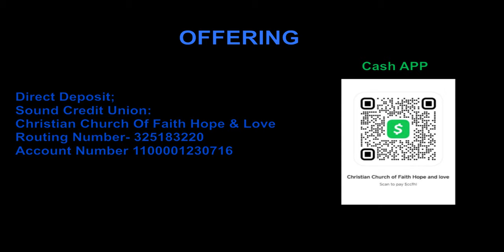September 29th Sunday Service 2024